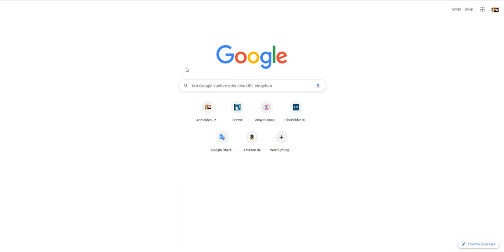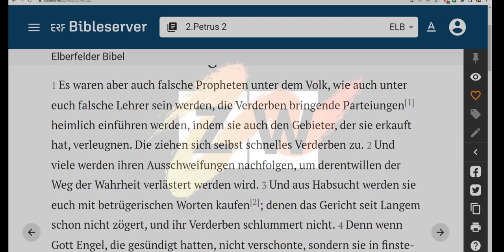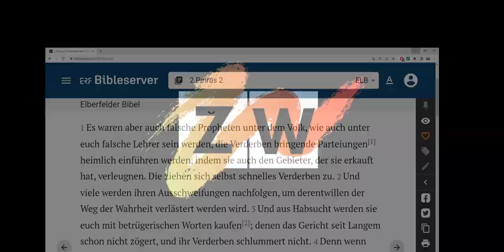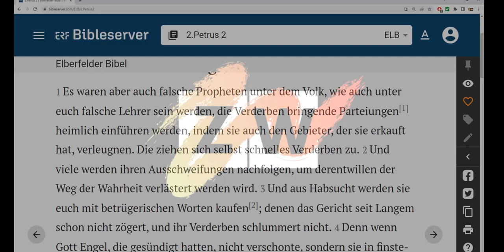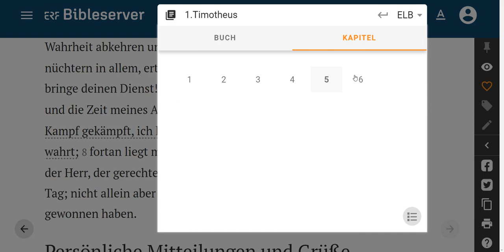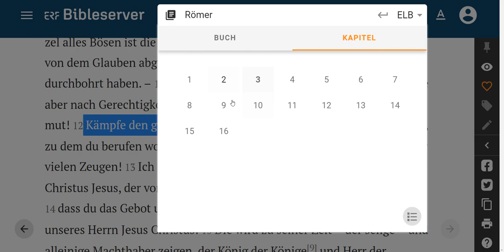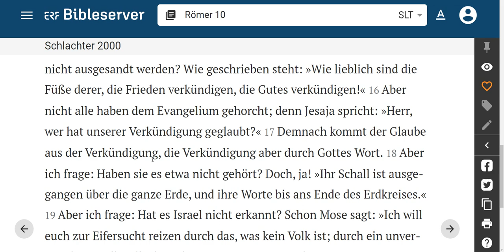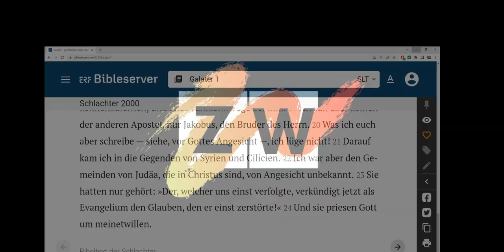Kämpfe den guten Kampf des Glaubens